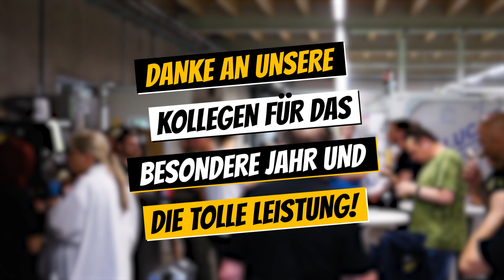🌟 𝗔 𝘆𝗲𝗮𝗿 𝗳𝘂𝗹𝗹 𝗼𝗳 𝘀𝗮𝗳𝗲𝘁𝘆 𝗮𝗻𝗱 𝘀𝘂𝗰𝗰𝗲𝘀𝘀 𝗰𝗼𝗺𝗲𝘀 𝘁𝗼 𝗮𝗻 𝗲𝗻𝗱! 🎥🚀 I SSP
🚀 𝗡𝗲𝘄 𝗽𝗿𝗼𝗱𝘂𝗰𝘁𝘀: Innovations that set standards.
🤝 𝗖𝘂𝘀𝘁𝗼𝗺𝗲𝗿 𝘃𝗶𝘀𝗶𝘁𝘀: great application reports.
🧠 𝗞𝗻𝗼𝘄𝗹𝗲𝗱𝗴𝗲 𝘁𝗿𝗮𝗻𝘀𝗳𝗲𝗿: A year full of insights and further development.
🌐 𝗧𝗿𝗮𝗱𝗲 𝗳𝗮𝗶𝗿𝘀 𝗿𝗼𝗰𝗸𝗲𝗱: Our presence on the most important platforms.
🎉 𝗚𝗿𝗲𝗮𝘁 𝘀𝘂𝗺𝗺𝗲𝗿 𝗽𝗮𝗿𝘁𝘆: Celebrating together and creating memories.
🤝 𝗣𝗮𝗿𝘁𝗻𝗲𝗿 𝘃𝗶𝘀𝗶𝘁𝘀: strong bonds that grow.
🎉 𝗖𝗼𝗼𝗹 𝘁𝗲𝗮𝗺 𝗲𝘃𝗲𝗻𝘁𝘀: team spirit and cohesion.
🎂 𝟭𝟬 𝘆𝗲𝗮𝗿𝘀 𝗼𝗳 𝗪𝗼𝗹𝗳𝗴𝗮𝗻𝗴: A decade of success and commitment.
🍾 𝗥𝗲𝗹𝗮𝘅𝗲𝗱 𝗲𝗻𝗱 𝗼𝗳 𝘁𝗵𝗲 𝘆𝗲𝗮𝗿: look back, take a deep breath and recharge your batteries.

A 𝗯𝗶𝗴 𝘁𝗵𝗮𝗻𝗸 𝘆𝗼𝘂 to our dedicated colleagues! You have made this year special. 🙌 Together we look back on 2023, full of pride and looking forward to a successful 2024! 🚀